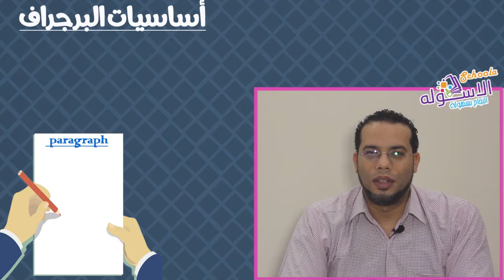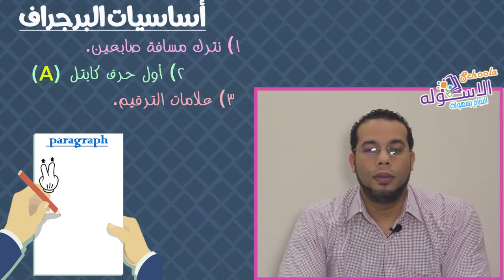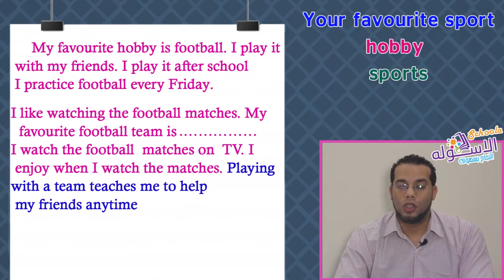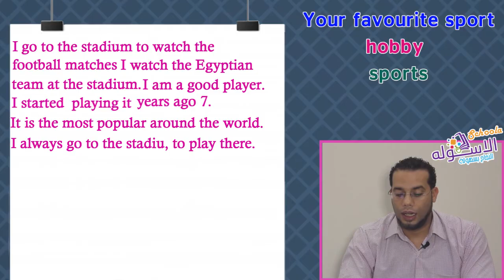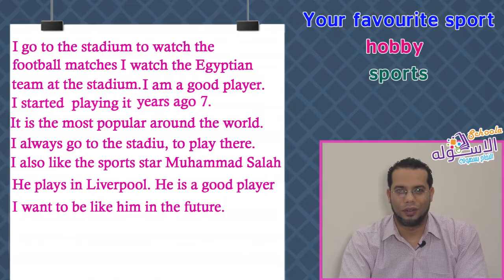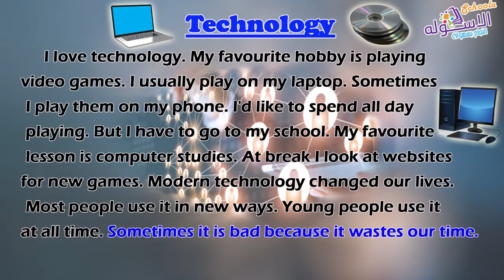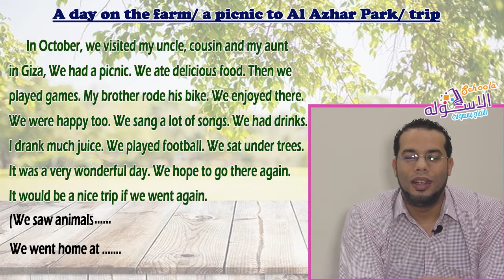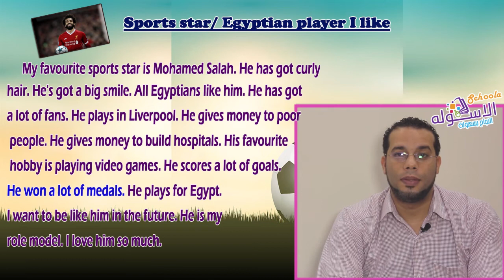لغة إنجليزية إعدادي 2019| ?How to write a paragraph | تيرم1 | الاسكوله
أ.محمد أسامة_لغة إنجليزية_المرحلة الإعدادية_الترم الأول_?How to write a paragraph_المنهج المصري.